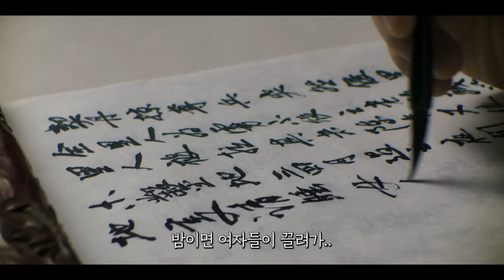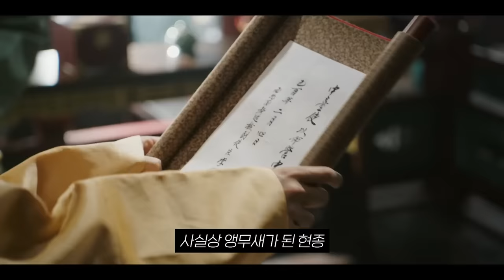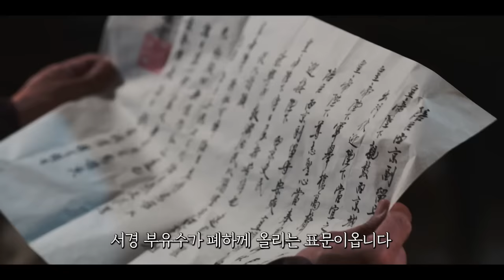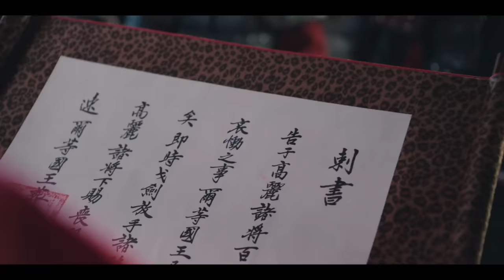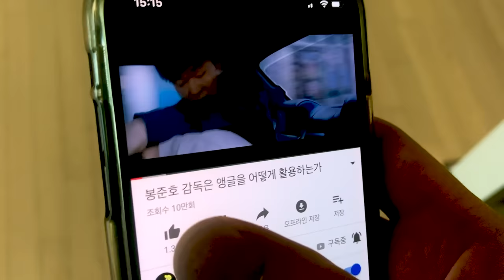2024년에 꼭 봐야할 ≪고려 거란 전쟁 1~13화 총모음집≫ 전쟁의 천재가 한국사에 존재했다..!! 40만을 끌고 한반도에 처들왔는데 무려 20만을 몰살한 전쟁사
[고려 거란 전쟁]은 매주 토, 일 오후 9시 25분 방영됩니다!
🔥 인물의 감정과 상황을 더 정확하게 알고 싶다면!!! 아래 링크 클릭!

* The movie clips on my channel has gotten copyright.